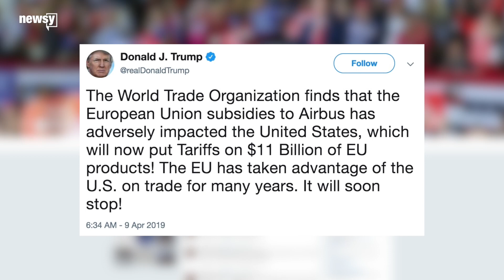EU to begin trade talks with US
The EU Commission just got the go-ahead to begin formal negotiations with the U.S. on two agreements.